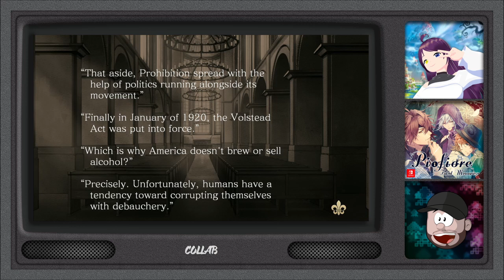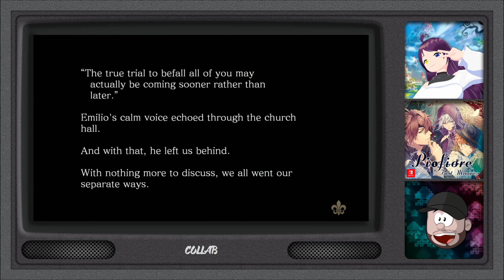Piofiore: Fated Memories - 94 - Scelta - A Final Ending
It’s 1926 and soon spring once more. Orlok is now at the Church, helping out Lilliana. Nicola and Dante are visiting them and Lilliana asks if it wasn’t cold outside. They park their car further away and walk the rest, so it wasn’t too suspicious. They talk for a bit about what they have been up to over the past few months. Gilbert walks in and joins the conversation and it's only Yang missing…